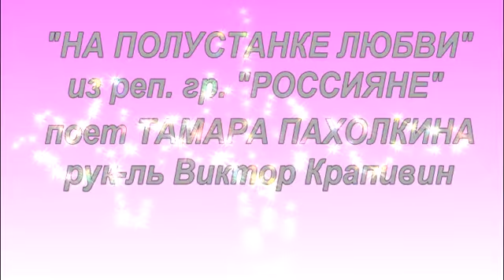«На полустанке любви». Тамара Пахолкина – солистка вокальной группы «Сувенир» Иджинского СДК